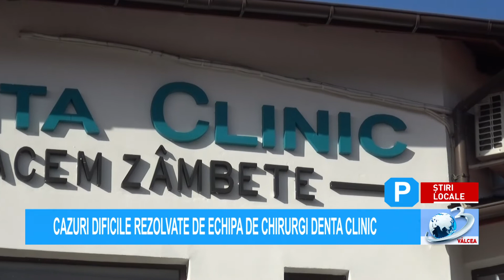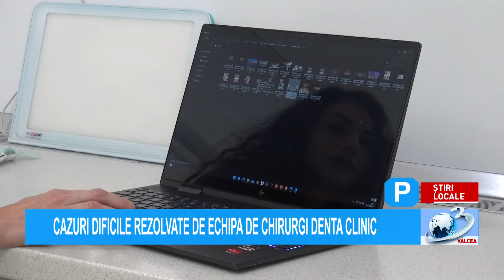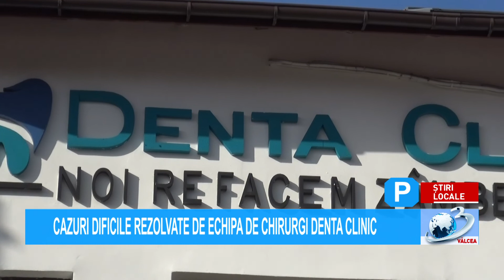CAZURI DIFICILE REZOLVATE DE ECHIPA DE CHIRURGI DENTA CLINIC